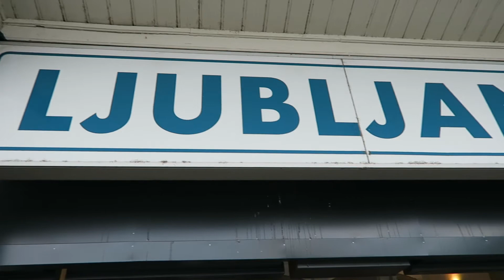Freight Trains At Ljubljana Main Station 23 May 2018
If you like freight trains, then Ljubljana main station in Slovenia is freight train heaven! All the trains in this video came through in about an hour and a half from about 20.30 to 22.00 on Wednesday 23 May 2018. The action is virtually non-stop aas you can see.